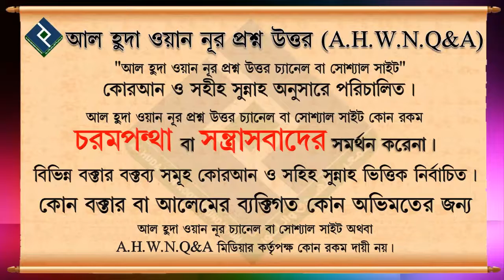ছেলেমেয়ে একে অপরের বন্ধু হতে পারবে....শায়খ মুকাররম বিন মুহসিন